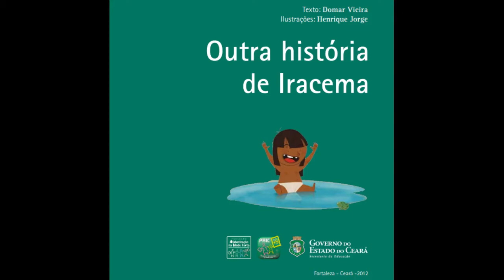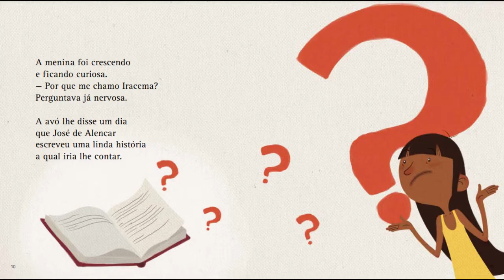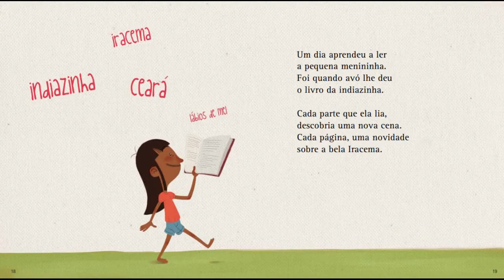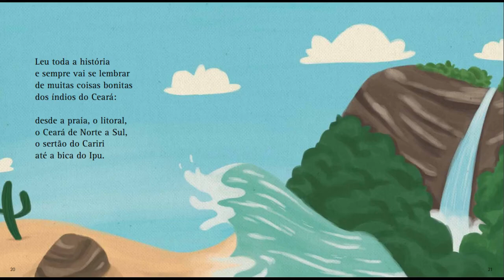Livro "Outra história de Iracema"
Leitura em português do livro infantil "Outra história de Iracema" escrita por Domar Vieira e ilustrada pelo Henrique Jorge. O livro conta a história de uma linda menina cearense que se parecia muito com a linda índia Iracema, e por isto recebeu o mesmo nome.